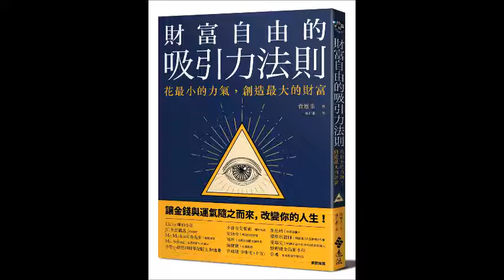2021.04.20 人來瘋江太來了 專訪【財富自由的吸引力法則】顏妤安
有錢人有哪些行為模式？如果我們也養成這些習慣
是不是錢就被吸~吸~吸引過來了？(吸塵器轟隆聲)
今天就請 遠流粉絲團的顏妤安編輯帶來《財富自由的吸引力法則》，
看看作者 菅原圭有條理的整理出
哪些小習慣暴露了我們的年收入？
瘋友敬請期待~

‹ 財富自由的吸引力法則：花最小的力氣，創造最大的財富 ›
作者： 菅原圭
譯者： 林仁惠
出版社：遠流
出版日期：2021/03/04

圖片來源：遠流出版

FM103.1 嘉義
FM107.3 埔里